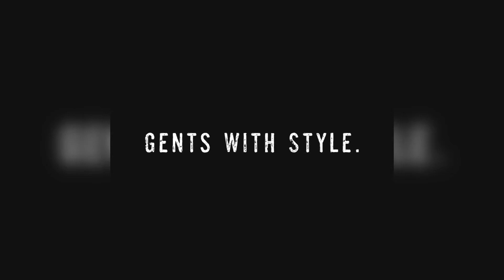Mens Style Inspiration Vol.2 🔥 | Mens Fashion | Outfit Ideas 2022